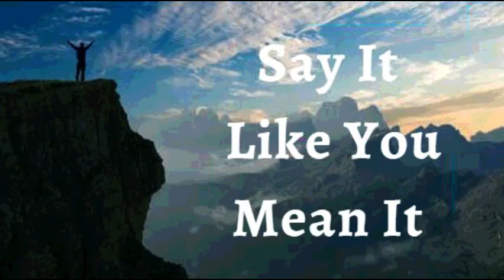27th August 2022 Say It like You Mean It (Audio in Goan Konkani)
27TH AUGUST 2022

BHAVARTHACHI PORGOTNIM

Hanv porgota ki hanv sogllea borea kama kathir toiar asa jem Devan mhojem passot yevjila. Mhaka  sonvsarachea rochnaran makla ani xokten borlha. Soglleo sankleo, soglleo moriada, modun pois vetat mhojem sorxilio. Hanv Deva thaun zolmola, thea kathir, hanv sonvsar jikun gheta. Ani hea zoitan sonvsarak hanvem par kela - mhojea bhavartha udexim. Hanv voir sorta, hanv dor-ek oddchon fuddo korta ani kednach poilim mellonaslelim sutka mhaka favo zata!  Ho mhojo vell zogzogpacho. Hi mhojim porgotni.

DEVIK BOLAIKECHI UCHARNI.

Hanv Devachi  rochna soglleavon boro karann tachea sothachea utran Maka zolm dila. Soth mhojean rauta ani mhojean promanikponn,  Mhoima, utormtai, ani deivik bolaikechem jivit  utporn korta Hanv Devachea jivitan puraiponan bhorlolo  assa taka lagon duensank suvat na. Amen

HANV SHOKTIVONT ASA ( Ef 6:10)
HANV BORE BOLAIKEN ASA (1Ped 2:24)
HANV AXIRVADAN BHORLA (Ef 1:3)
HANV BOLIXTT ASA (Iz 42:29)
HANV DEVACHE KURPEN MAKHLOLO ASA (1Ju 22 :20)
MHAKA SUTKA FAVO ZALEA (Ju 8:36)
HANV KALLA KALLAR UTOM BHORPUR FOLL DITAM (St 92:13)
ZANTTEA PIRAIER PASSUN HANV JIVALL ANI TEZVONT ASA (St 92:14)